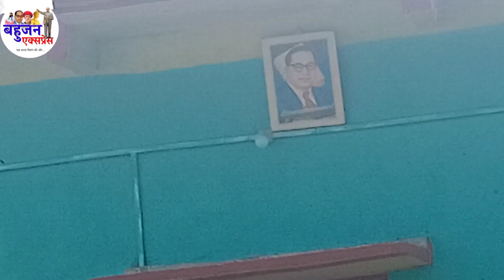चन्द्रमा राम ने दुर्गा और महिषासुर पर ऐसा बोले की मच गया बवाल कहा दुर्गा नवदिन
क्या सच में दुर्गा ने हो महिषासुर की हत्या की थी

महिषासुर,महिषासुर वध,राजा महिषासुर की हत्या दुर्गा ने किया,दुर्गा और महिषासुर का युद्ध,महिषासुर और दुर्गा का क्या रिश्ता है,दुर्गा ने महिषासुर को क्यों मारा,माँ दुर्गा ने कैसे किया महिषासुर का वध?,दुर्गा पूजा में गांधी बना महिषासुर,महिषासुर और मां दुर्गा की कहानी,महिषासुर मर्दिनी,माँ दुर्गा और महिषासुर में भयंकर युद्ध,महिषासुर पूजा,दुर्गा,महिषासुर वध संपूर्ण कथा,माँ दुर्गा ने नौ दिनों तक महिषासुर से भयंकर युद्ध किया